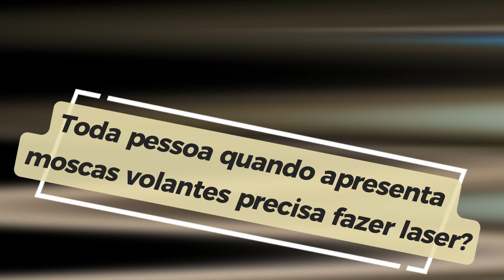Quando aparecem moscas volantes, sempre precisa laser??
A Importância do Laser no Descolamento do Vítreo: Quando é Necessário?

No mundo da oftalmologia, o descolamento do vítreo é um fenômeno natural que ocorre à medida que envelhecemos. Este processo pode gerar preocupações e dúvidas, especialmente quando se trata da necessidade de intervenção a laser. Neste artigo, o Dr. Mário Bulla, renomado médico oftalmologista e cirurgião de retina, esclarece o cenário complexo em torno do descolamento do vítreo e oferece insights valiosos sobre quando o laser é realmente necessário.

O Descolamento do Vítreo: Uma Visão Geral:
O vítreo é uma substância gelatinosa que se encontra no interior do olho e, ao longo do tempo, tende a se soltar da retina. Quando isso acontece, chamamos de descolamento do vítreo. Esse processo é geralmente uma parte normal do envelhecimento ocular e não necessariamente causa para alarme.

Sintomas de Alerta:
No entanto, é importante estar ciente dos sintomas de alerta que podem surgir quando ocorre o descolamento do vítreo. Estes incluem a percepção de moscas volantes (pequenos pontos ou corpos flutuantes na visão), visão embaçada e flashes de luz periférica. Se você experimentar esses sintomas, é fundamental procurar atendimento oftalmológico rapidamente.

O Papel do Laser no Descolamento do Vítreo:
A principal pergunta que muitos pacientes têm é se todo descolamento do vítreo requer um procedimento a laser. A resposta é não, mas com nuances importantes. O Dr. Mário Bulla esclarece que o laser é recomendado nos casos em que o descolamento do vítreo levou a uma ruptura na retina. Essa ruptura é uma situação potencialmente grave que pode levar ao descolamento de retina, exigindo intervenção cirúrgica urgente para preservar a visão.

A Variedade de Casos:
É crucial compreender que cada caso é único. Estudos mostram que a taxa de ruptura na retina após o descolamento do vítreo varia significativamente, de 4% a mais de 40%. Portanto, a decisão de realizar o laser depende da detecção de uma ruptura durante a consulta oftalmológica.

Prevenção e Monitoramento:
Para além das rupturas, há outras situações em que o laser pode ser indicado, como em pacientes com degeneração periférica da retina, especialmente do tipo lattice ou snail track, que são mais propensos ao descolamento de retina. No entanto, se o descolamento do vítreo for diagnosticado sem nenhuma alteração na retina, o laser não é necessário.

Conclusão:
Em resumo, o descolamento do vítreo é uma condição oftalmológica comum que pode ou não requerer intervenção a laser, dependendo da detecção de rupturas na retina ou de outras condições específicas. A decisão é individualizada e deve ser tomada com base em consultas oftalmológicas regulares e acompanhamento. O Dr. Mário Bulla enfatiza a importância de procurar atendimento ao primeiro sinal de sintomas e de seguir as orientações de um oftalmologista experiente para preservar a saúde ocular.

no minuto 4:32 onde diz descolamento de retina, é  mapeamento de retina

Este vídeo bem como seus comentários não substituem a consulta médica e tem apenas finalidade educativa, não devendo ser utilizados para tomada de decisões, sendo necessária para isto a consulta presencial com o médico especialista.
Autor:
Dr. Mário César Bulla
Cremers 28120
Médico Oftalmologista - Retinólogo

0:00 Sempre precisa laser quando aparecem moscas volantes?
1:00 O que é o vítreo?
1:40 Sintomas do descolamento do vítreo.
2:48 A Indicações de laser.
4:57 Conclusão.